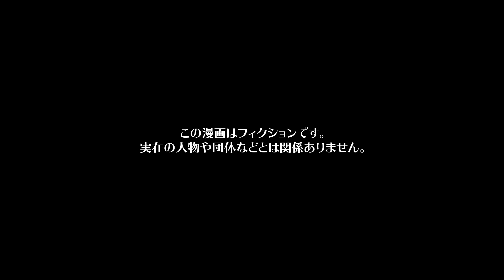【漫画】美容命の女子大生が天然すっぴん美女に出会ったことで嫉妬に狂い、ミスコンで足を引っ張ろうと画策する…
今回の漫画の主人公は、美容に惜しまない日々を送る大学生のヒサメ。
近々開催されるミスコンにむけてより一層美に追及する毎日。しかし、ヒサメはあることをきっかけに、腹を立てていた。
ある日、ヒサメが所属するサークルに新しいメンバーが入ってきた。それは、いかにも美容に無頓着な３年のカスミ。
美しさの為なら努力を惜しまないと強く思うヒサメに対し、カスミは努力してないじゃがいも女にしか感じないヒサメは、カスミに強くあたるのだった。しかし、カスミがサークルに入って数日たったころ、何故かサークル男子に注目されはじめていた。それが気に食わないヒサメは余計にカスミに対し怒りが芽生える…

シナリオ / ネーム　高野みづき / らおやみさき（@ra0214）
作画　EDOMON-DO / Hamario / saya / あかやし（@akaiyashinoki） / オタクくん（@strn___） / ユズコ(@p_yzk_) / らるち（@mahogany_27 ） / 井黒駿 / 蒼里 / 霜月しん（@shimotsuki_work） / 沢城（@sawaki0612） / 東屋（@azmy_i）